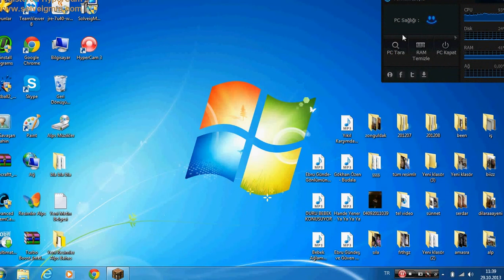Minecraft Asfalt Yol Yapımı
Şehir Kurma Hayali Olan Arkadaşlarımızın işine yarar diye düşündüm.